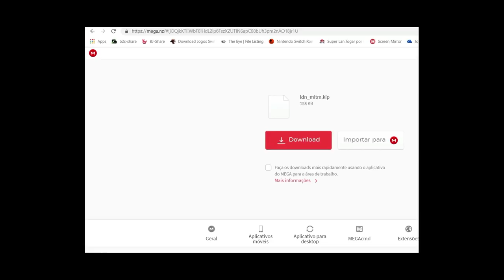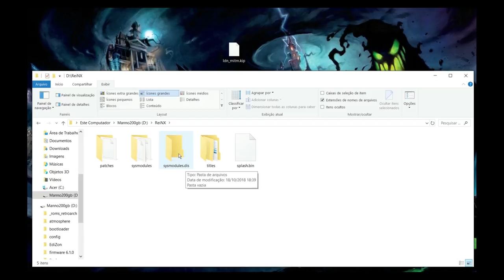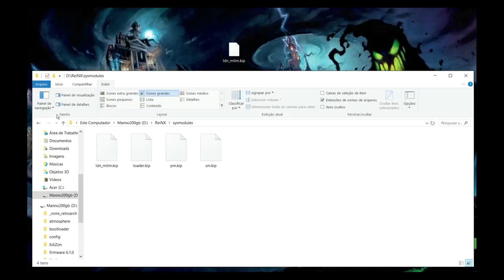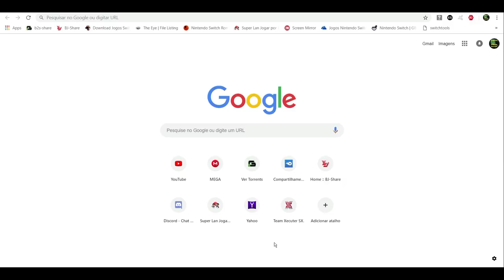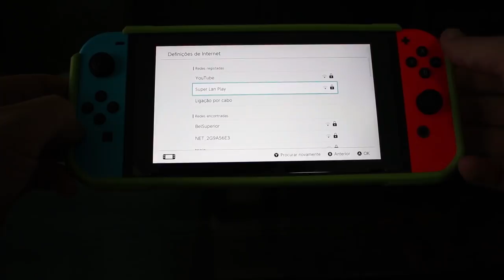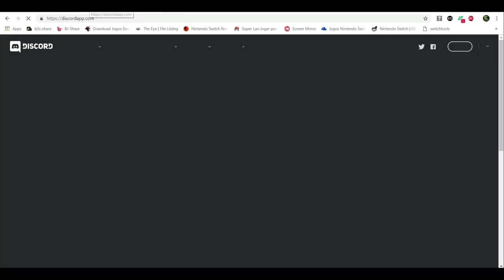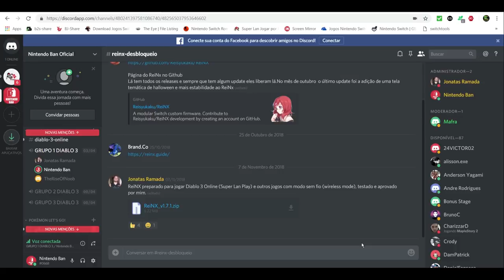Diablo 3 Nintendo Switch Como Jogar On Line no Super Lan Play